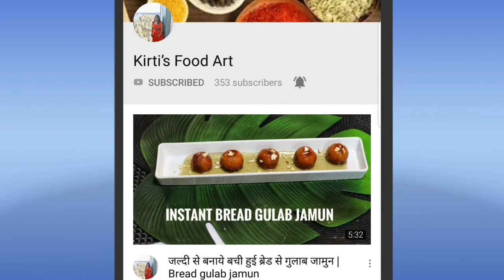Chana Sundal Recipes in Hindi | South Indian Snack Recipe | Indian Snacks Recipe in Hindi